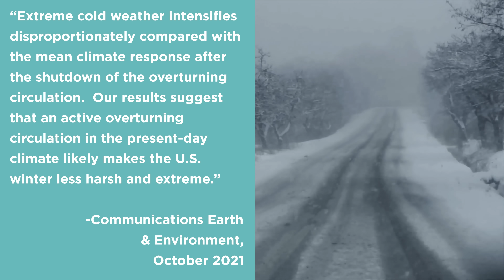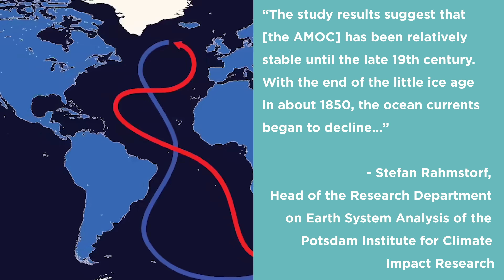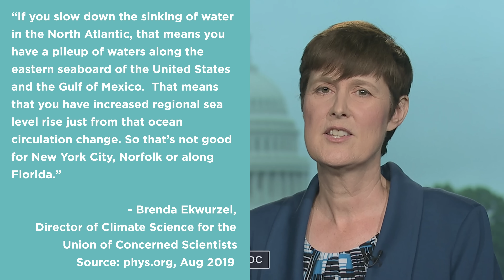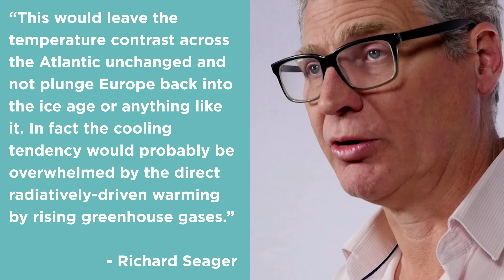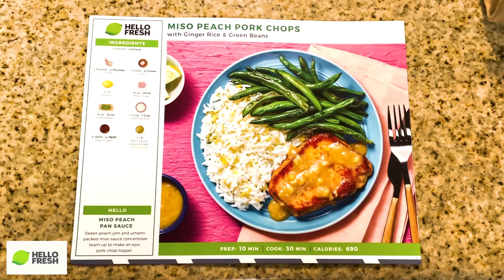Oh, Look. Another Doomsday Scenario To Worry About. | Answers With Joe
We live on a water planet. And the currents generated in the oceans affect all of our lives, even if you don't live near the ocean. So as evidence seems to mount that the North Atlantic Gulf Stream is weakening - in fact, it's the weakest it's been in over a thousand years - that's something to pay attention to.

But is it the doomsday scenario many people are predicting? Let's take a look.